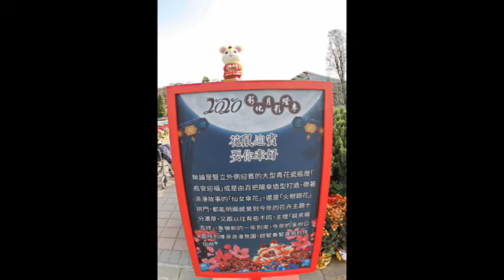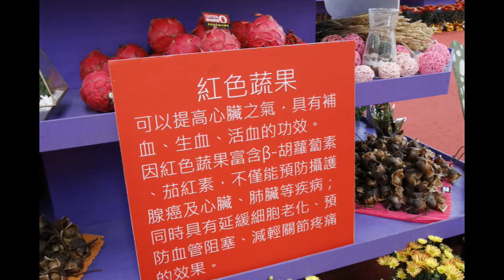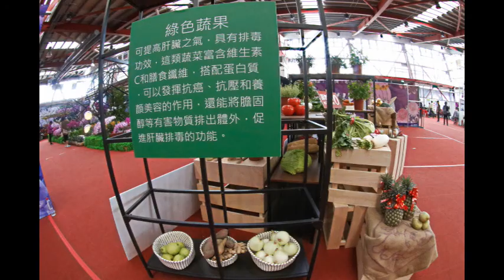2020花讚彰化~溪州公園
2020花讚彰化諧音又為愛你愛你，還有雙雙對對的含意，主展館以農業療育為主，呈現五感體驗，讓大家聞得到、聽得到、看得到、摸得到，各式農產花卉，園區內也有多處盛開的花海景觀，白天看花海，晚上賞花燈，透過花卉讓心情放鬆喔!